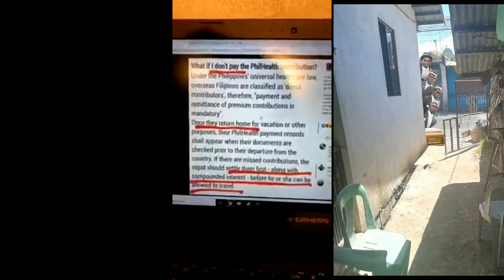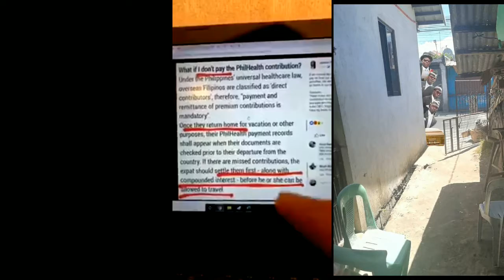kuya nagalit may comment sa philhealth